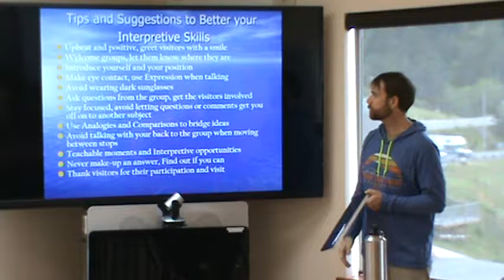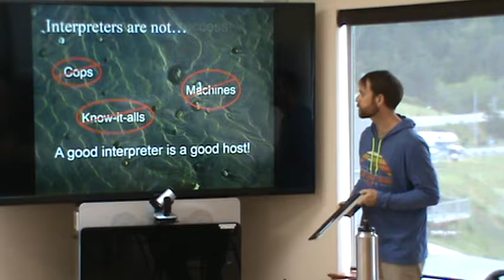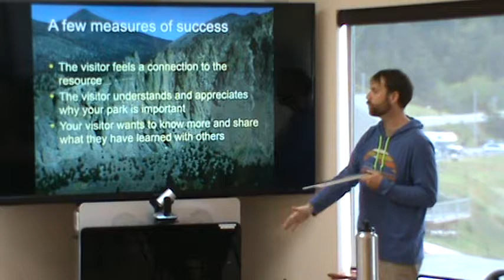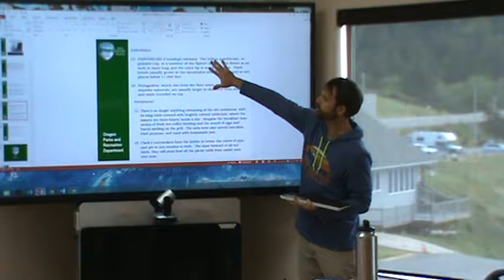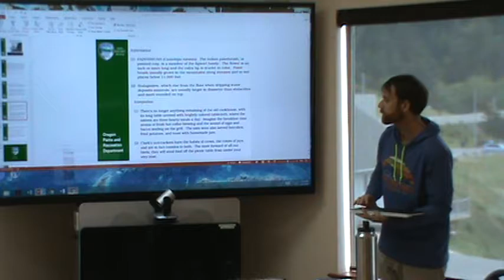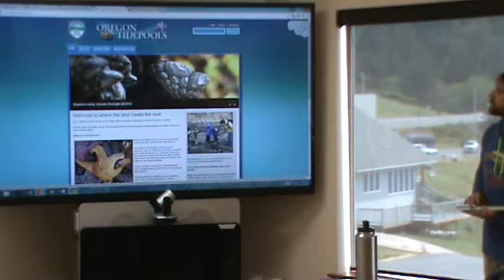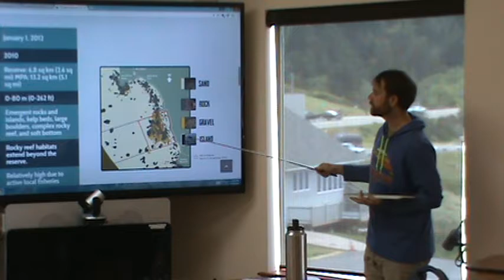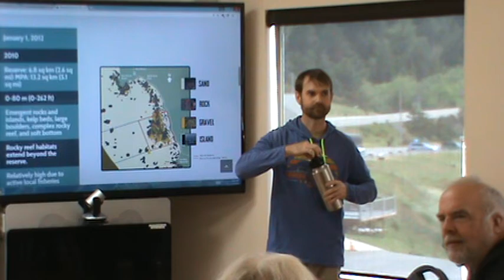Redfish Rocks Rangers volunteer interpreter training 1b - Interpretation & Resources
Greg Ryder, a professional interpreter trainer with Oregon State Parks, presents best practices on how to engage with your audience while providing interpretive services, and available on line resources.